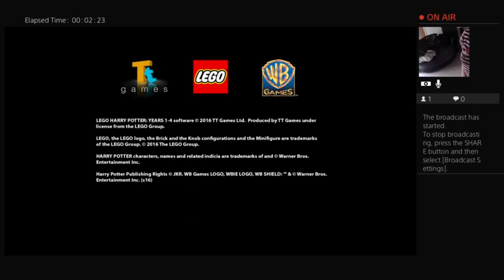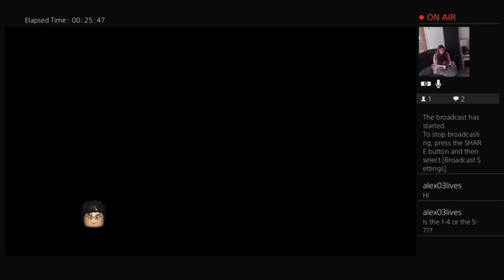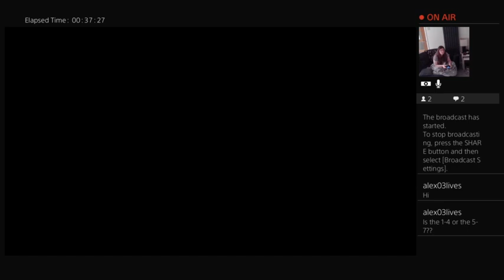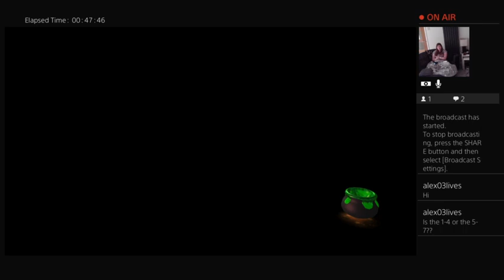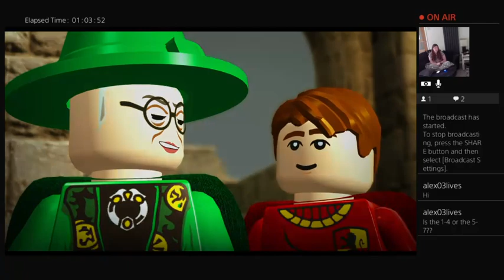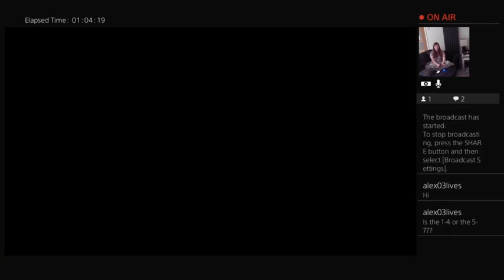Lego harry potter part 1 twitch stream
Part 1 of my lego harry potter twitch streams -- Watch live